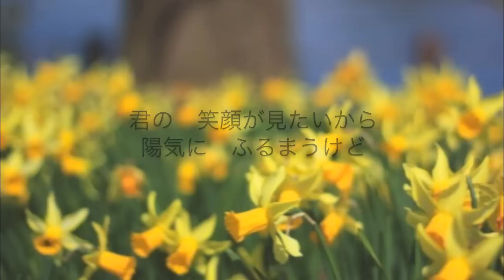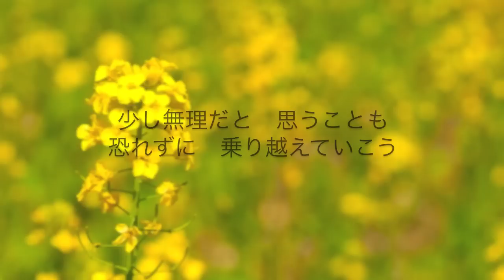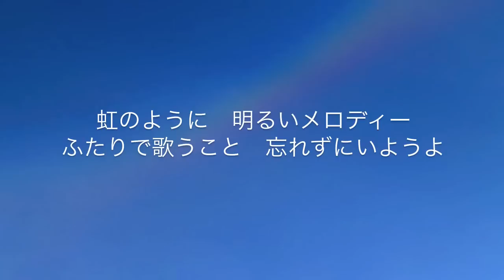嵐に歌ってほしい幸せを願う歌 大切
再UPです！ニノ、２９歳のお誕生日おめでとう！（今回２回目のお祝いです♩）

前回よりテンポ少し早くしました。この曲は「大切な誰かを幸せにしたい」という気持ちをテーマにしています。自分のためにしっかりと生きることも大事ですが、大切な人や大切なものを持った時、人はがんばれるし、優しくなれるのかなと思います。家族であったり、恋人であったり、友達であったり。

もちろん、大好きな嵐もね！

今回、今まで作った曲のテンポを見直ししていて（ほとんどが遅〜く感じる）、この曲はテンポの修正をしても音は大丈夫だったのですが、『雨のリフレイン』は音が濁った感じになってしまい、ボーカルを録り直さないとダメみたいです。今作っている新しい曲が完成したら早く修正したいと思います。